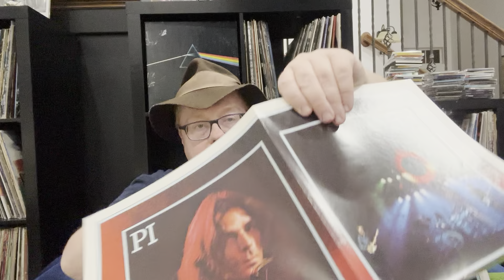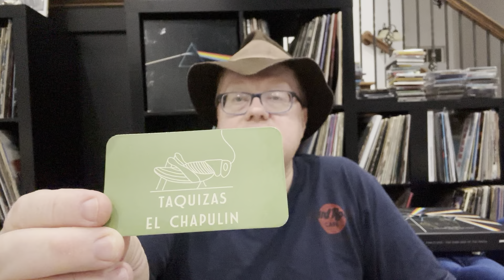Pre Curser to the Brit Floyd: A Pink Floyd Tribute Band.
Brit Floyd will be performing @ the Tulsa Theater. They are a Pink Floyd tribute band celebrating 50 years of Pink Floyd’s album Dark Side of the Moon.

Please be looking for video of the show, Plus my review!